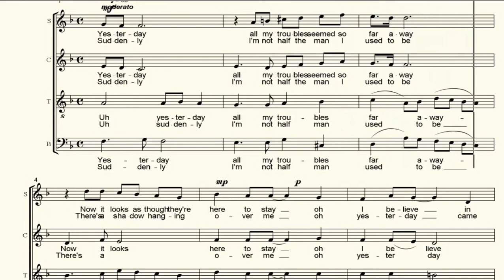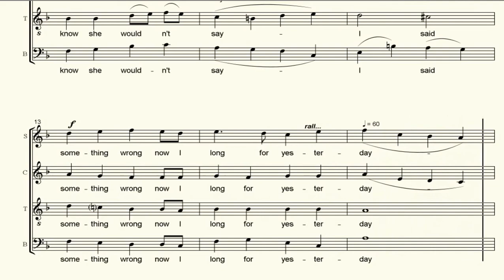BAJO. Yesterday. Jonatas Manzolli